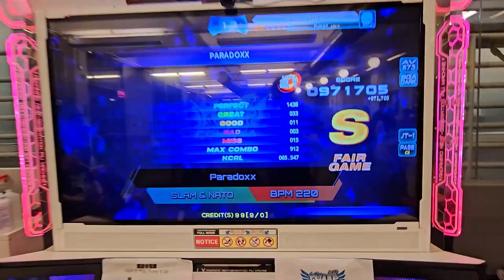Paradoxx S21 971k S FG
wanted this since sofptad. lets go!!!
really good combo game

8/14/24
Private location, invite only . .

Footwear: Skinners Comfort 2.0 // Nike Free Runs 2018